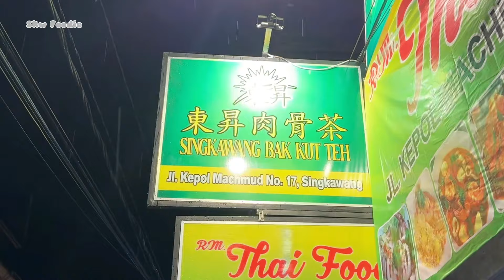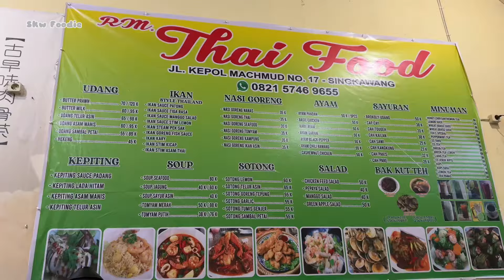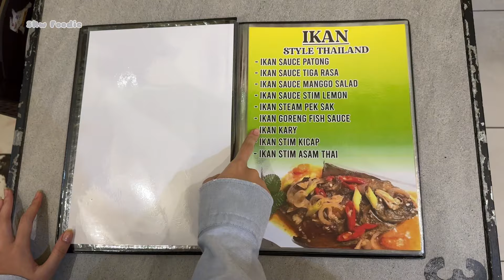Thai Food ala Singkawang? Yup ini ada Babi Kecap sampai Tom Yam enak ada di sini.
Masakan Thai Food maupun malaysia ada di sini. Banyak pilihan menu enak2 di tengah pusat Kota Singkawang. Cari Chinese Food Non Halal ini salah satu yang rekomended.